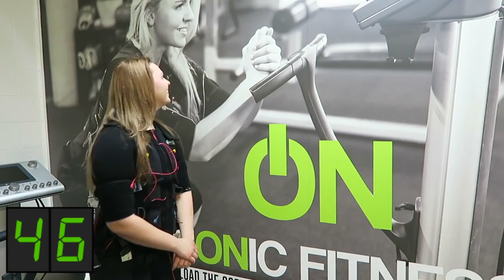46 question whilst being zapped in an electro suit.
In this video i do a full body Electro Muscle stimulation workout at bionicfitness whilst answering 46 random personal questions.

ABOUT BIONIC FITNESS
Electrical Muscular Stimulation (EMS) uses its own electrical pulses to contract your muscles without you having to put strain on your joints or ligaments to do the work.

EMS uses an electric current to fire muscle fibres to give your body an intense and effective athletic training session. EMS training is appropriate for all levels including; general population, athletes, beginner, in rehabilitation or someone looking for a unique kick in their workout.

EMS is effective in increasing several key areas including metabolism, strength, endurance and speed. EMS is perfect for individuals going through rehabilitation where you need long-term pain relief and to decrease the lose of hard earned muscle mass and athletic performance.